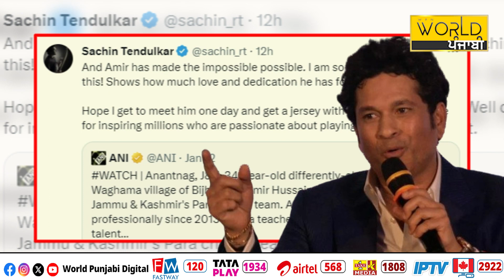ਬਿਨਾਂ ਹੱਥਾਂ ਤੋਂ ਕ੍ਰਿਕਟ ਖੇਡਦਾ ਹੈ ਇਹ ਕਸ਼ਮੀਰੀ ਨੌਜਵਾਨ, Sachin Tendulker ਵੀ ਹੋਏ ਮੁਰੀਦ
ਬਿਨਾਂ ਹੱਥਾਂ ਤੋਂ ਕ੍ਰਿਕਟ ਖੇਡਦਾ ਹੈ ਇਹ ਕਸ਼ਮੀਰੀ ਨੌਜਵਾਨ, ਸਚਿਨ ਵੀ ਹੋਏ ਮੁਰੀਦ